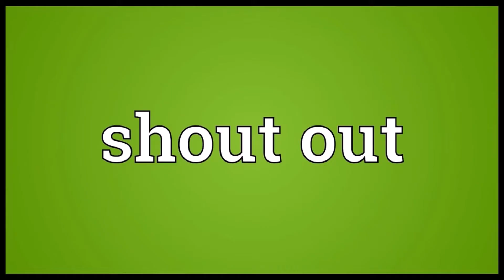Shout Out To Jester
I give a shout out to jester